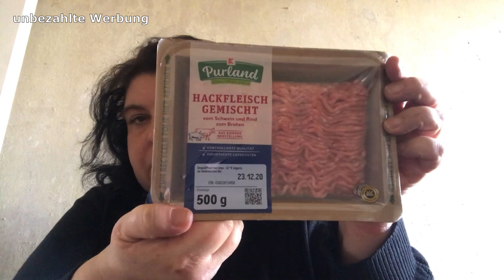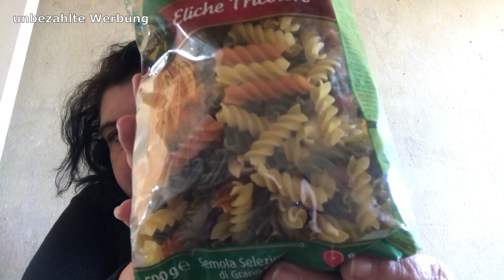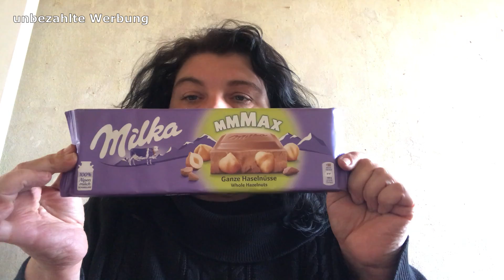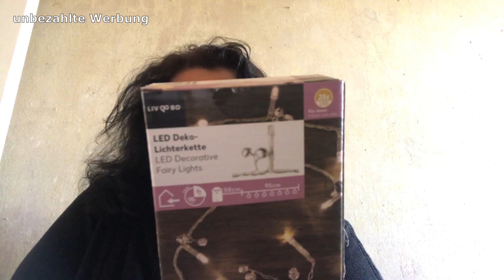Kaufland Food Haul * kleines Tannenbäumchen schmücken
Ich war im Kaufland einkaufen und habe dort einen kleinen Weihnachtsbaum mitgenommen, der nach dem Wochenende im Müll gelandet wäre. Ich zeige euch meinen Einkauf und ich schmücke das kleinen Tannenbäumchen.

Kamera:
IPhone 7

Schnittprogramm:
Shotcut

Bildbearbeitungs-Programm:
Paint.net

One Second